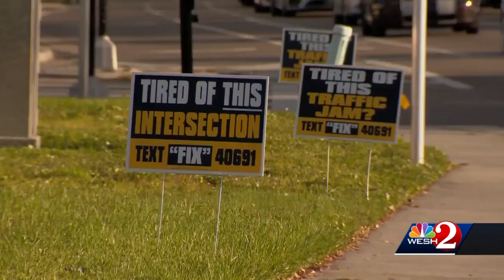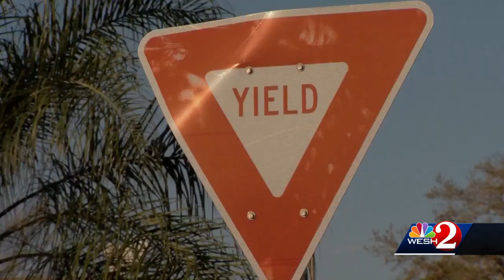Drivers meet about 2 troublesome intersections with more than 500 crashes